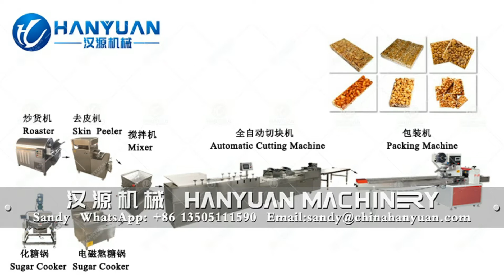Peanut Candy Production Line Peanut Brittle Processing Line Cereal Nuts Bar Machine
Our company can provide professional food machinery customization service and food production technology consulting service.

Peanut Candy Production Line is a reasonable structure equipped with frequency controller.